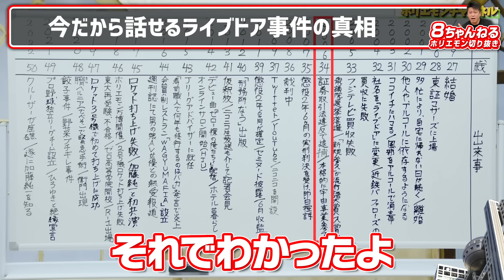【200万再生突破】今だから言えます。ライブドア事件で私をハメた日本のフィクサーは・・・【ホリエモン,堀江貴文,切り抜き,フジテレビ,買収】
みなさんのお力で再生数が200万再生を超えました！

堀江貴文ことホリエモンさんの言葉を切り抜き投稿しています！
掲示板・ヤフコメのように気兼ねなくコメントお願いします！！！

📕決定版！お金の増やし方＆稼ぎ方（堀江貴文）

📕最大化の超習慣　「堀江式」完全無欠の仕事術 Kindle版

📕時間革命　１秒もムダに生きるな

【ホリエモン】なぜ安倍元首相の国葬に反対したりデモに参加する人が多いのか説明します【堀江貴文,中核派,洞口,アベプラ,ひろゆき】

【ホリエモン】れいわ新撰組の山本太郎さん、あなたガーシーに暴露されても大丈夫ですか？【堀江貴文,切り抜き,箕輪,ガーシー砲】

【※謝罪※】安倍元首相を支え続けたアパホテル。そんなことになっているとは知りませんでした。すみません【ホリエモン,堀江貴文,切り抜き,虎ノ門ニュース,DHC,安倍晋三を総理にする会,闇鍋ジャーナル】

【ブチギレ】ホリエモンがジャパネットさんに本気で怒られました。そこで社長を呼んで、社会的意義と、１度のテレビ通販でいくら儲かるかを聞きました【堀江貴文,切り抜き】

【楽天の敵】三木谷さんの立場を脅かすリスク７つまとめ【ホリエモン,堀江貴文,切り抜き,ガーシー,ガーシーch】

※当チャンネルは堀江さんの動画管理元であるガジェット通信様の許諾をいただき切り抜き動画を作成しております。